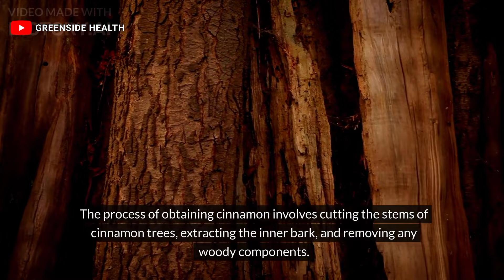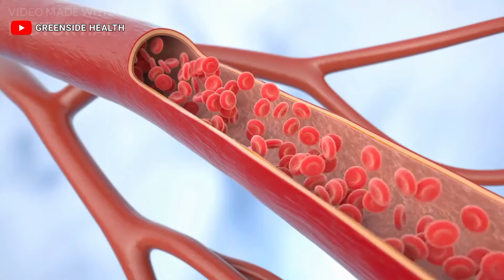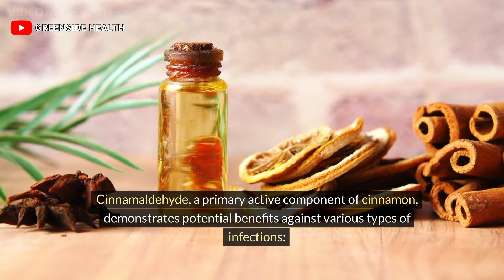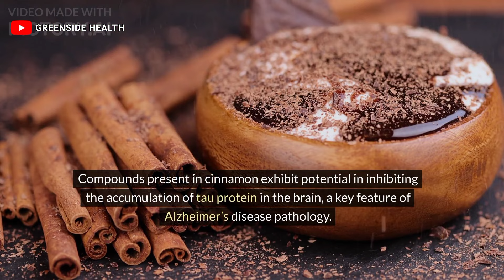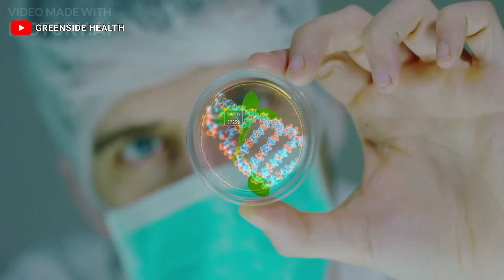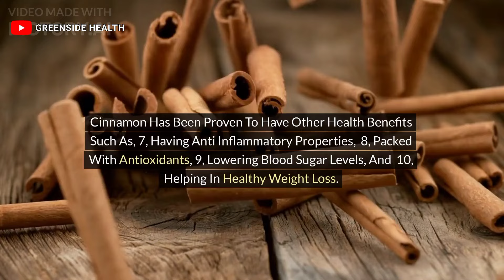Cinnamon Benefits To Health || 10 Benefits You Need to Know!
Cinnamon, a spice cherished for its warm, sweet aroma and versatile culinary applications. In this captivating video, delve into the rich history and origins of cinnamon, tracing its roots to ancient civilizations and its significance in global cuisines.

Discover the diverse uses of cinnamon in both sweet and savory dishes, from classic desserts like cinnamon rolls and apple pie to savory dishes like curries and stews. Learn about the different varieties of cinnamon, including Ceylon cinnamon and Cassia cinnamon, and how they differ in flavor and aroma.

Explore the potential health benefits of cinnamon, including its anti-inflammatory properties, antioxidant content, and ability to regulate blood sugar levels. Uncover tips for incorporating cinnamon into your daily diet to reap its health-promoting effects.

Join us as we celebrate the allure of cinnamon, from its tantalizing scent to its culinary prowess and potential health benefits. Elevate your culinary creations and nourish your body with the timeless spice of cinnamon.